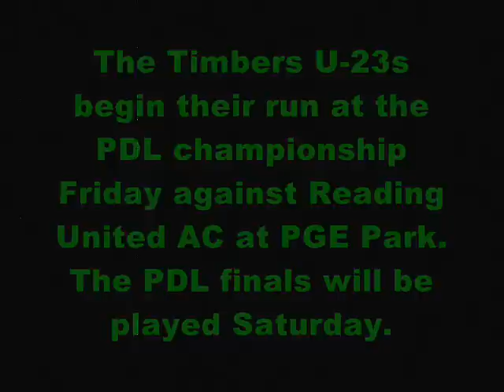The championship run with Brian Ramsey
Portland Timbers U-23s forward Brian Ramsey recaps the team's path to the Western Conference championship last weekend, shares his secret to scoring against Kitsap and previews the PDL championship weekend in Timbers Insider.